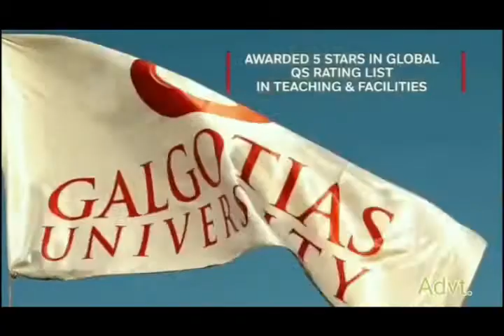PM Modi and CM Yogi offer prayers at Kashi Vishwanath Temple in Varanasi